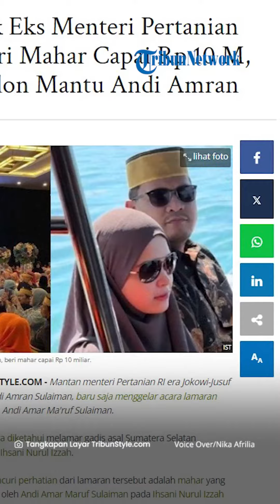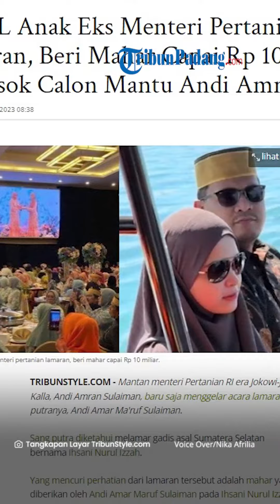Mahar Lamaran Anak Mantan Menteri Pertanian Capai Rp 10 M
TRIBUN-VIDEO.COM - Kabar bahagia tengah datang dari mantan menerti Pertanian RI era Jokowi-Jusuf Kalla, Andi Amran Sulaiman.

Putranya yang diketahui bernama Andi Amar Ma'ruf Sulaiman baru saja melamar kekasihnya Ihsani Nurul Izzah yang digelar di Claro Makassar, Minggu (3/9/2023).

Dari prosesi lamaran ini, yang menjadi sorotan ialah mahar yang diberikan.

Tak tanggung-tanggung, mahar yang diberikan meliputi seperangkat alat salat 88 riyal, 1 steel perhiasan emas berlian, 2 kg logam mulia.

Kemudian ada 1 unit mobil Alphard, 1 unit rumah, dan ada juga uang belanja Rp 2 miliar.

Informasi yang dihimpun Tribun-Timur.com, total mahar dan uang panaik mencapai Rp10 miliar.

Diketahui jika Ihsani Nurul Izzah sendiri merupakan putri sulung H Harsono Muhammad dengan Raizah Azizah Ramli.

Akad nikah Andi dan Izzah bakal digelar pada  Minggu, 3 Maret 2024 mendatang.